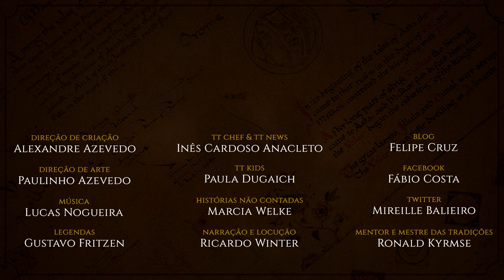Batalhas de Arda (TT OST III) Lucas Nogueira Garcia | TT Music 12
Para terminar esta trilogia de vídeos com a arte musical do Lucas Nogueira Garcia, temos um vídeos com algumas das músicas mais épicas criadas por ele. Oiça mais um album inspirado no universo criado por J.R.R. Tolkien e deixe a sua imaginação viajar até à Terra-média.

Lucas é formado em História e Bacharel em Música pela UFES. Compôs trilhas para os filmes "Cabeça de Azeitona" e "Valdemar Porrada", e para a peça de teatro "A Menina Que Queria Ser Estrela", recebendo uma indicação na categoria "melhor trilha sonora" do XIX Festival Nacional de Teatro de Guaçuí. Durante 5 anos integrou a Bateria Pura Ousadia da escola de samba Mocidade Unida da Glória, de Vila Velha, tendo participado da conquista de dois campeonatos do Carnaval de Vitória. Há 4 anos é membro da Fellowship do Tolkien Talk, onde é compositor, editor de áudio, sound designer e dublador.

EDIÇÃO e ANIMAÇÃO
Marcia Welke

IMAGENS
Cesar Machado

*TRILHA SONORA*

IMAGENS E ARTISTAS:
Darek Zabrocki, Ted Nasmith, Angelique Shelley, Shadow of War, Conor Sean Sullivan, Elena Kukanova, The Hobbit Concecpt Art,

TAGS E HASHTAGS:

Tolkien, Tolkien Talk, TT Music, Lucas Nogueira Garcia